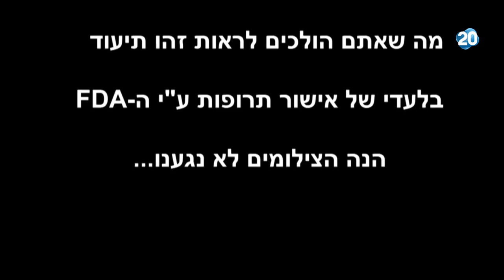הפטריוטים - עלייה של מאות אחוזים בכמות המרשמים למשככי כאבים